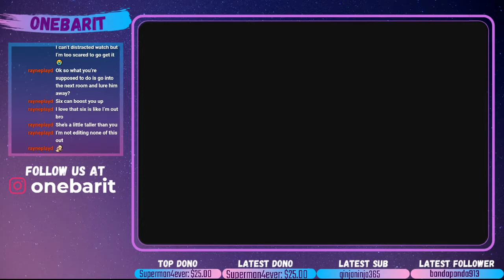LIttle Nightmares 2 Part 4 - Hiding Won't Help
Just let us out of this horrible nightmare!

*Those with photo-sensitivity or a history of epilepsy should watch with caution*

Want to see us play live and interact with us while we stream? Come over to Twitch and join the fun @ OneBarIt

Want to stay up to date with our uploads, streams, and even get a chance to chat with us!

Want to see all our cool collector's editions that we buy and other cool gaming stuff?

Peace!